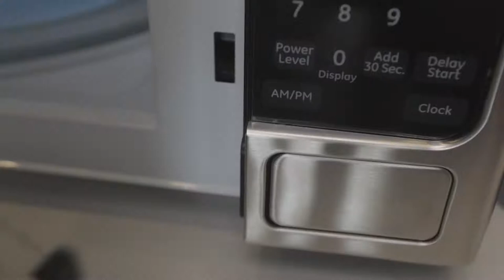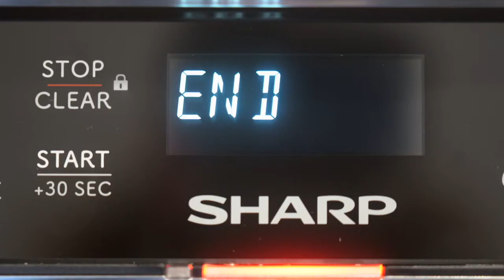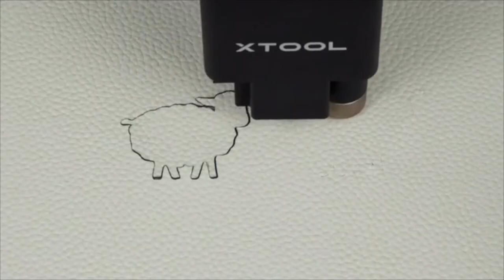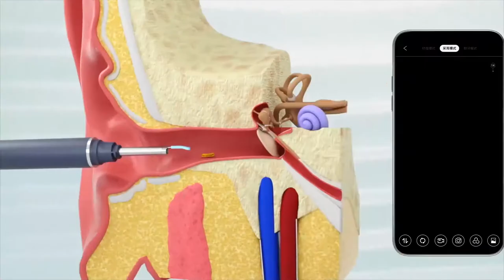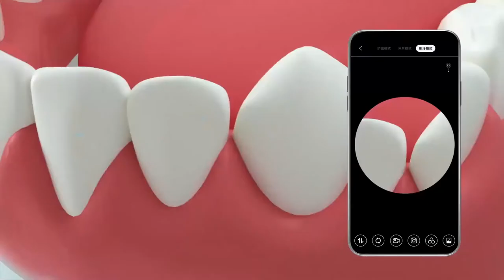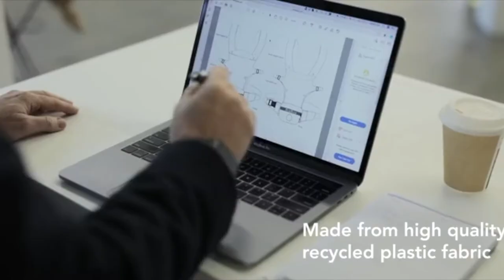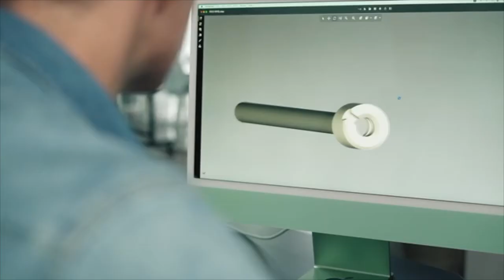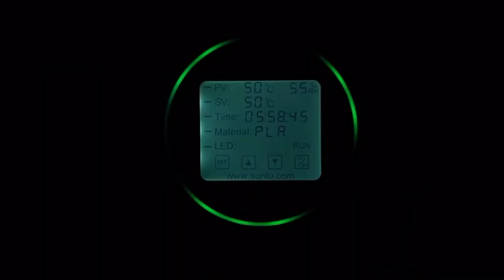Top 10 Smart Gadget And Products From Kickstarter GET YOURS NOW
Introducing Top 10 Smart Gadget And Products From Kickstarter GET YOURS NOW
The most investing gadgets on the internet

I would really appreciate if you do Thanks !

The channel is about Best Kickstarter Projects

Products list :

Eilik - A little Companion Bot with Endless Fun
Eilik is an interactive desktop companion robot with emotion and personality. A little bot to brighten your day.

Duo Cover: Tap into your microwave's potential
Step up your microwave game with the next generation invention that delivers tastier food with zero splatter or finger burns.

LionCooler Pro: Battery & Solar Powered Portable Freezer
Keep food and drinks cool or frozen with ice-free technology

xTool M1 - Mini but Powerful Hybrid Laser & Blade Cutter
The Versatile Desktop Cutter and Engraver for Everyone - Innovative | Powerful | Easy to Use | Affordable

SUNUO FIND X, 3-in-1 Multi-Visual Ear Cleaning Device
Enjoy the extraordinary feeling of safe, comfortable visual cleaning. Ear cleaner, acne extractor, & dental scaler all in one.

HIPSTER Air, inflatable travel baby carrier
The world’s smallest, compact baby carrier, the size of a makeup bag.

PREMAD 2-in-1 Razor - A Modern Interpretation Of The Classic
The unique rotating design that provides both the crisp handling of the Straight Razor and the security of the T Razor.

WOOBLOCK-Wooden Mechanical Transmission Splicing Globe
The earth at your fingertips.

T-1 The All-Inclusive Immersive Gaming Earset for E-Sports
High-End Gaming Sounds, Boom-Mic World's First Ergonomically Designed, Perfect-Fitting Gaming In-Ear Headset. T-1

SUNLU FilaDryer S2: Effective Support 3D Printer Creation
S2 has an extraordinary design: heating module, 360 ° constant temperature, fast-drying, and a large screen for easy operating.